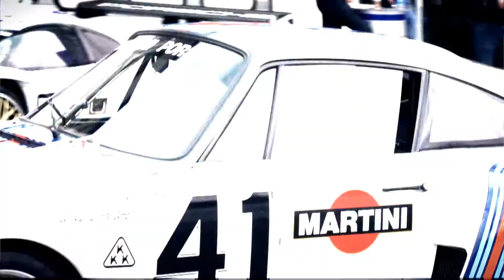Porsche Le Mans Helden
Porsche tritt 2014 wieder in Le Mans an. Und holt zur Vorbereitung einige alte Le-Mans-Legenden zurück auf die Rennstrecke. Eine Hommage an 917er und Co.